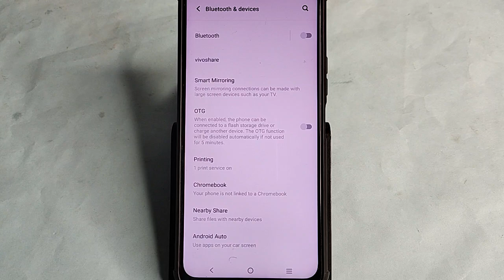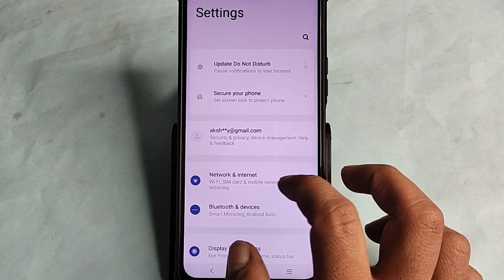Vivo T3 5G me otg kaise connect kare, how to connect OTG in Vivo T3 5G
Best powerful CPU under 10k

60-Inch Tripod with Bag

7 Socket 6A Extension Board

multiplug Extension